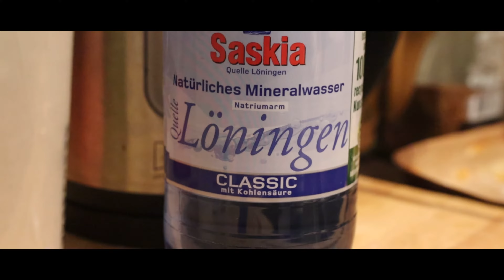Selbstgemachte KFC Wings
Zutaten:

1.Marinade:

-3 Eier
-200 ml Sprudelwasser
-200 g Mehl
-2 Teelöffel Salz

2.Panade:

-400 g Mehl
-1 Teelöffel Thymian (Pulver)
-1 Teelöffen Basilikum (Pulver)
-1 Teelöffel Organo (Pulver)
-2 Teelöffel Weißer Pfeffer
-2 Teelöffel Schwarzer Pfeffer
-5 Teelöffel Paprika Pulver
-3 Teelöffel Knoblauchpulver
-5 Teelöffel Salz
-1 Teelöffel Chilipulver (nach belieben mehr)

Mein Equipment
Mein Kamera Stativ